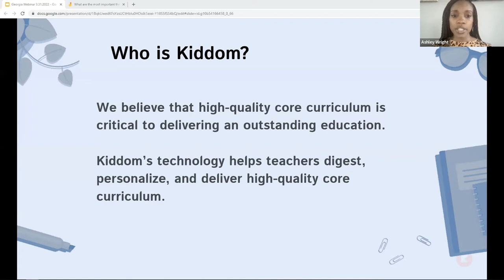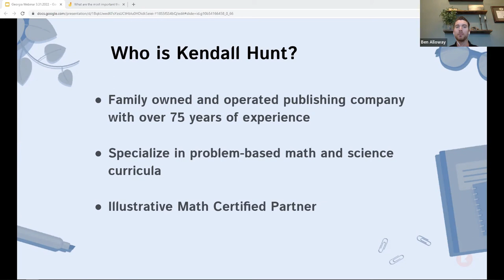Kiddom + Kendall Hunt Introducing Partnership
Introducing the partnership that delivers high-quality digital curriculum to the hands of teachers and learners, enhancing student outcomes with powerful tools for personalization and data-driven instruction.